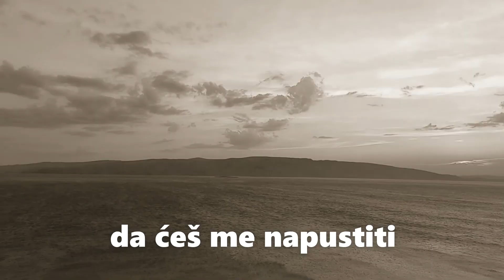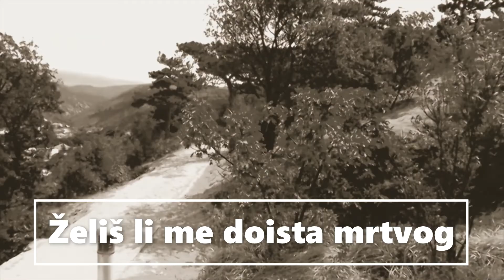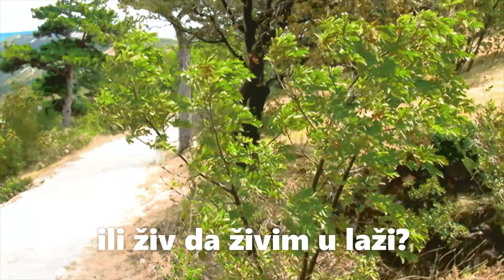Hurricane_Thirty Seconds to Mars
I used video from Alena Darmel_Pexels.
Thank You very much!

For your information, if a band or an artist wishes one or some of the songs/videos to be removed
from my channel's upload list, it is advisable to come into contact with me by sending a personal message
and I will delete it or them as soon as possible.

*Odricanje od odgovornosti: Svi audio i vizualni dijelovi u mojim videozapisima isključivo su vlasništvo njihovih vlasnika.
Video zapisi služe isključivo za zabavu i rekreaciju.
Nema namjere kršenja autorskih prava!
Sva prava idu njihovim pravim vlasnicima.
Ne posjedujem prava na glazbu.
Za vašu informaciju, ako bend ili izvođač želi da se jedna ili neke od pjesama/videozapisa uklone s popisa
za učitavanje mog kanala, preporučljivo je da stupite u kontakt sa mnom slanjem osobne poruke i ja ću ih izbrisati
kao čim prije.